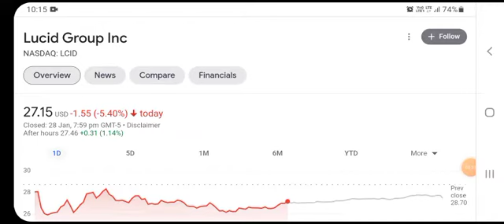LCID Stock Will Make Millionaires! ( LCID Stock Analysis ) | Lucid Motors Stock Price Prediction